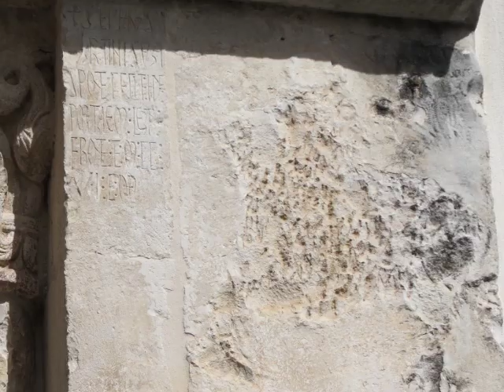Visita à igreja do Salvador / A visit to the church of the Saviour - Coimbra (Portugal)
VISITA À IGREJA DO SALVADOR - Coimbra. Evento integrado no Dia Internacional dos Monumentos e Sítios de 2013, celebrado em 18/04/2013, que tem por tema o Património da Educação (escolas, universidades, bibliotecas, academias, ...) em diferentes contextos geo-culturais.
A protecção e conservação do património da educação, não só implica a preservação de bens culturais, mas também, ao mesmo tempo, celebrar a educação como uma das tarefas fundamentais da pessoa humana.

A VISIT TO THE CHURCH OF THE SAVIOUR -- Coimbra (Portugal). Event integrated in the International Day for Monuments and Sites 2013, celebrated in 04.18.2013, that has for theme the Heritage of Education (schools, universities, libraries, academies, ...) in its expressions in different geo-cultural contexts.
The protection and conservation of the heritage of education not only implies preserving cultural assets but also, at the same time, celebrating education as one of the fundamental human tasks.